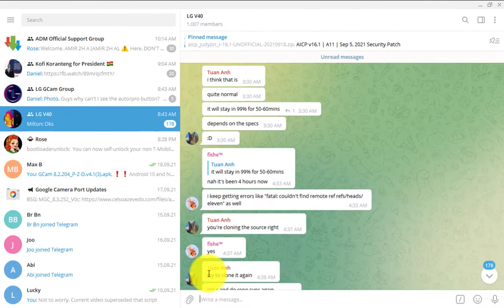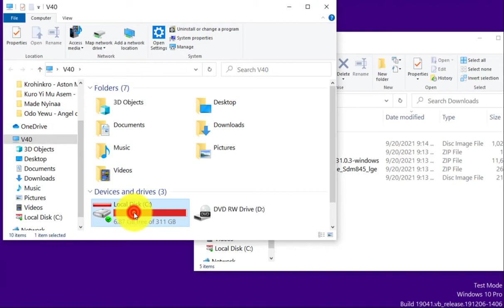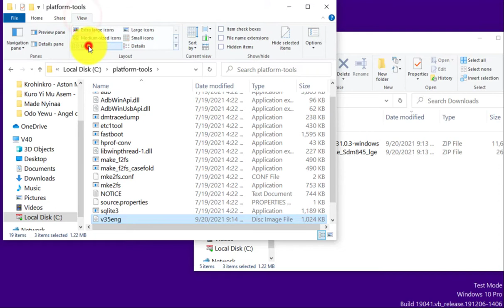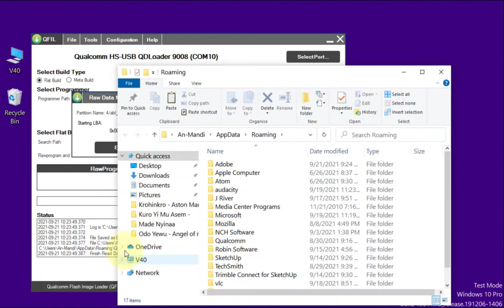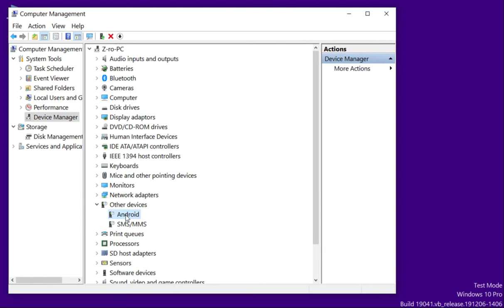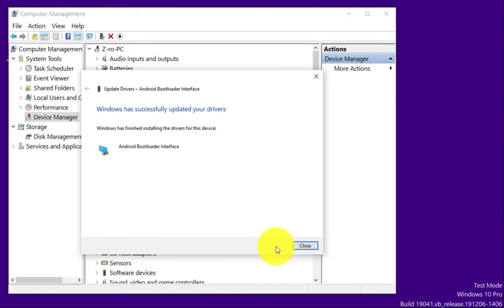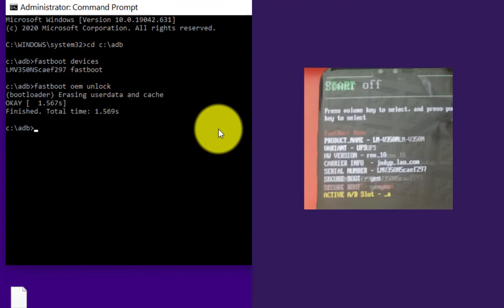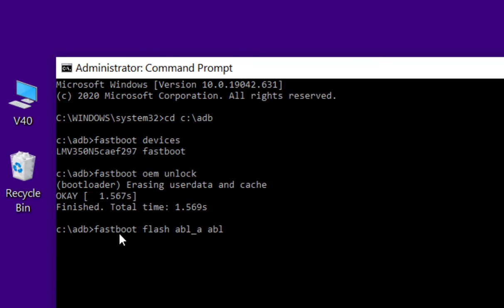Unlock LG V40 ThinQ Bootloader (All Files Provided)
This a step-by-step guide on unlocking the bootloader of the LG V40.

CHAPTERS
00:00 - Intro
00:06 - Enabling USB Debugging and OEM Unlock
00:51 - Visit Telegram Group
00:48 - Download Bootloader Unlock Files
02:25 - Download Platform Tools and Fastboot drivers
03:48 - Installing QPST and QDLoader (9008) drivers
03:54 - Using QFIL
05:33 - Booting into Fastboot Mode
05:56 - Installing Fastboot drivers
06:58 - Unlocking the Bootloader
07:42 - Restoring abl_a partition

Jump to the following chapters:

1 - Required Software
2 - Installing/ reinstalling drivers
3 - Installing QPST & QDLoader Mode drivers
4 -  Manually updating QDLoader Device Driver
5 - Setting up QFIL